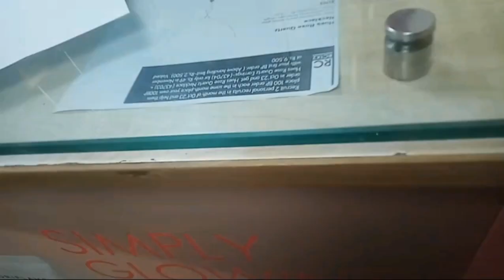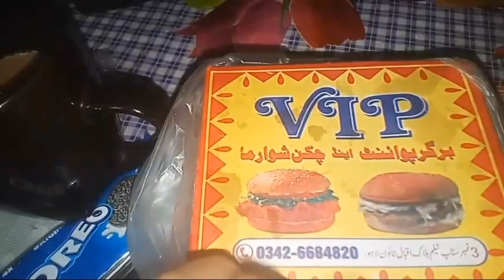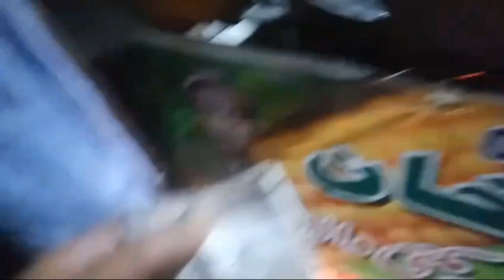Bacho ka trip gaya joy land|Meri or husband ki entry na ho saki😟[]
sister nay banay kima baray karalay 😋